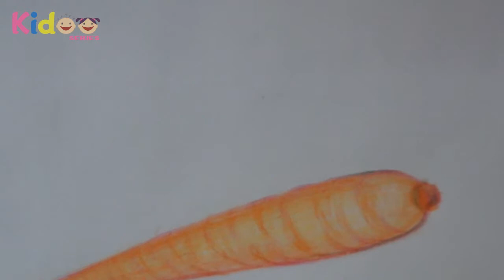How to draw a carrot for kids